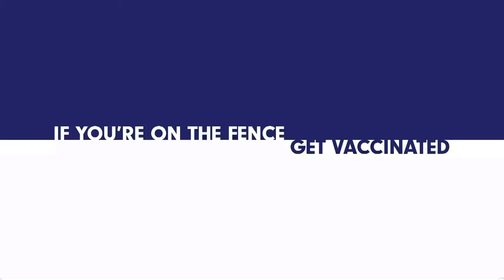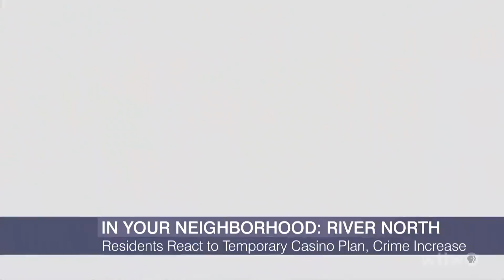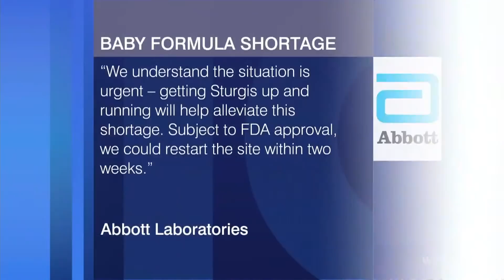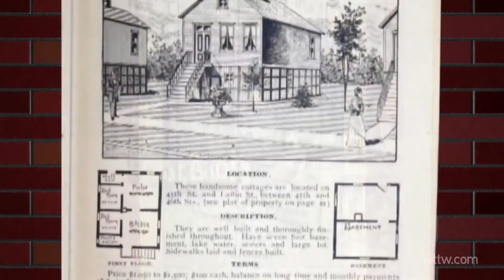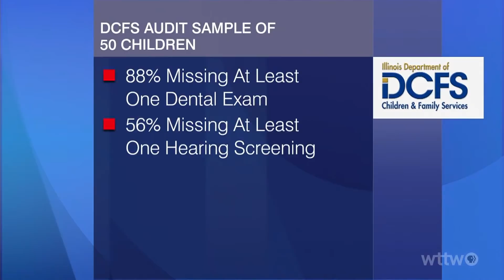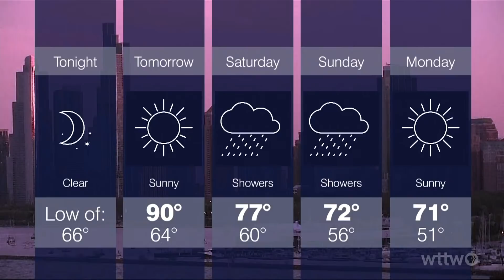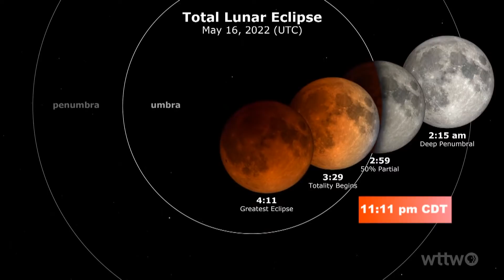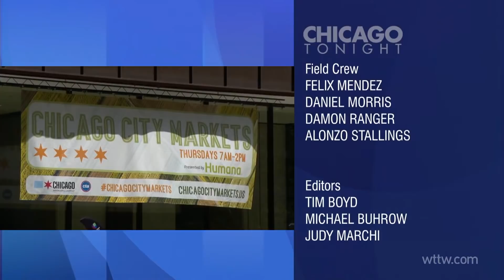May 12, 2022 Full Episode — Chicago Tonight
A new candidate joins the mayoral race. Families hope an Abbott production plant can help end the baby formula shortage. The latest on a temporary casino in River North. And early affordable housing.